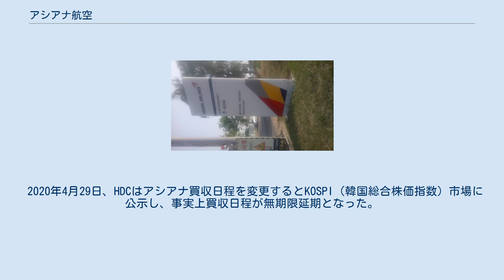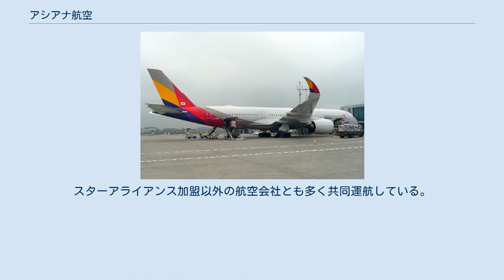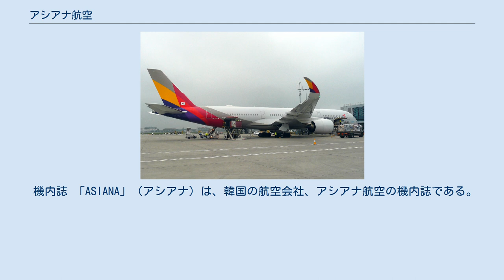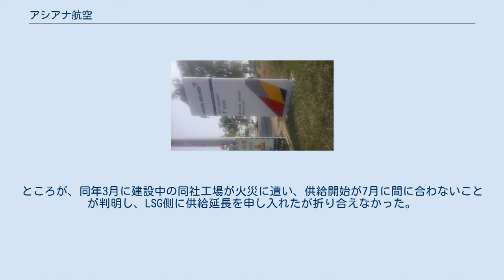アシアナ航空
アシアナタウン(アシアナ航空の本社)看板 アシアナ航空（アシアナこうくう、韓: 아시아나항공、 英: Asiana Airlines）は、韓国の航空会社。
1988年設立。
韓国の財閥、錦湖アシアナグループの一員。
規模としては大韓航空に次いで韓国で2番目に大きい。
イギリス・スカイトラックス社による航空会社の格付けで、実質最高評価の「ザ・ワールド・ファイブ・スター・エアラインズ（The World's 5-Star Airlines）」の認定を得ている HDC現代産業開発との売却交渉が2020年9月に失敗に終わり、同年11月16日、韓国政府が主導して政府系の韓国産業銀行がアシアナ航空を大韓航空と統合することを決定し、大韓航空側に買収を提案したと報じられた。
 商号の「アシアナ」はラテン語で「アジアの」を意味する語である。
航空会社コードの「OZ」はオズの魔法使いに由来し、割引運賃「OZまほうSKY」などのキャンペーンでも用いられている。
国営の大韓航空の民営化で仁川を中心とする韓進グループは韓国の航空業界で有利な地位を築いていた。
そのため、他の財閥や利害関係者からの圧力で航空会社参入自由化がなされ、1988年2月17日に全羅道を中心とする錦湖グループによってアシアナ航空が設立された。
12月には全羅道の光州と釜山（金海）のルートで飛行機の運航が始まった。
 2013年7月現在、韓国国内線12都市14路線、国際線（旅客部門）22カ国/67都市/91路線、国際線（貨物部門）23カ国/71都市/23路線に就航。
国際線のうち日本は16都市で、主要空港のほか地方空港への直行便もある。
2003年3月1日には世界最大の航空連合である「スターアライアンス」に加盟した。
 大韓航空とは強烈なライバルであり、ボーイング747やエアバスA380などの大型機を両社共に運航。
路線網も互いに競合している。
 株式は韓国取引所店頭市場部（旧・コスダック）に上場（証券コード : 20560）。
株主構成は、個人投資家 30.05 %、錦湖産業 29.51 %、錦湖石油化学 15.05 %、海外投資家 11.9 %、韓国産業銀行 7.18 %、その他 5.83 %となっている。
2007年には同じスターアライアンスのメンバーで、日本の大手航空会社、全日本空輸（ANA）と株式を持ち合うことで合意している。
2007年に格安航空会社（LCC）の「エアプサン（釜山国際航空）」を設立、筆頭株主となった。
2015年にはLCCのエアソウルを設立した。
 LCCなどとの競争激化で、アシアナ航空は2015年12月期には負債が8.4兆ウォンに達するなど経営が悪化し、2018年には本社ビルを売却したが、それでも資金繰りに苦しむようになったため、錦湖アシアナグループは2019年4月、アシアナ航空を売却すると発表した。
2019年末、現代財閥系列の現代産業開発（HDC）と未来アセット大宇のコンソーシアムがアシアナ航空を買収することが決まった。
その後も、新型コロナウイルス感染症（COVID-19）の影響で経営悪化が止まらず、2月18日には全役員が辞表を提出し、役員給与の一部返納や全社員の10日間休職など非常経営体制を発表した。
 2020年4月29日、HDCはアシアナ買収日程を変更するとKOSPI（韓国総合株価指数）市場に公示し、事実上買収日程が無期限延期となった。
 2020年9月4日、アシアナの債権を持つ銀行団と、HDCとの条件交渉が決裂し、買収案は白紙撤回された。
 従業員数 9,242名（2012年5月現在）。
 イギリス・スカイトラックス社による航空会社の格付けで、実質最高評価の「ザ・ワールド・ファイブ・スター・エアラインズ（The World's 5-Star Airlines）」の認定を得ている。
 ボーイングの機材をエアバスの機材より多く導入している大韓航空とは対照的に、エアバスの機材を主に導入している。
 なお、アシアナ航空が発注したボーイング社製航空機の顧客番号（カスタマーコード）は8Eで、航空機の形式名は747-48E、747-48EM、767-38EER、777-28EERなどとなる。
 エアバスA350-900 日本の地方空港へ乗り入れる外国の航空会社として、乗り入れ...